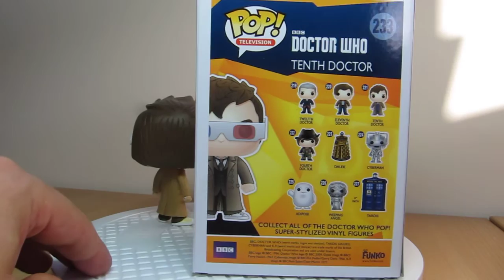Funko Pop TV Hot Topic Dr Who Tenth Doctor with 3D Glasses Toy Action Figure Review